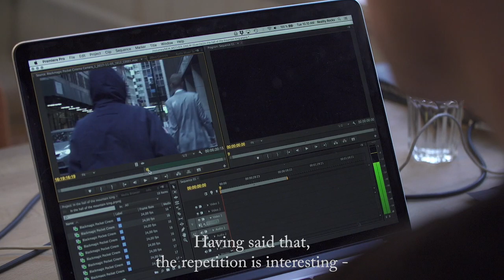Ask the artists: Søren Thilo Funder 1 - Cool, calm and collected at ARoS